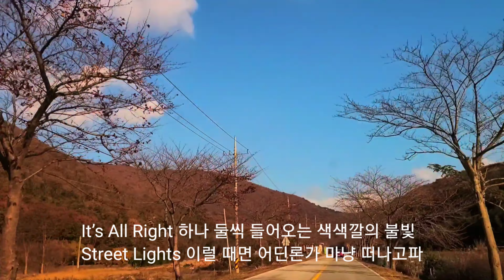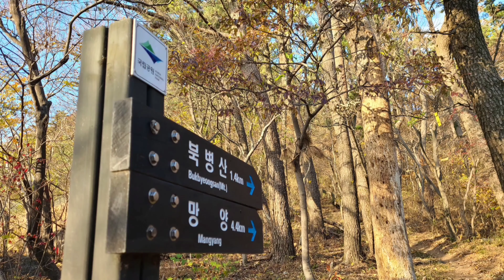단풍보러 북병산에 가기는 갔는데...